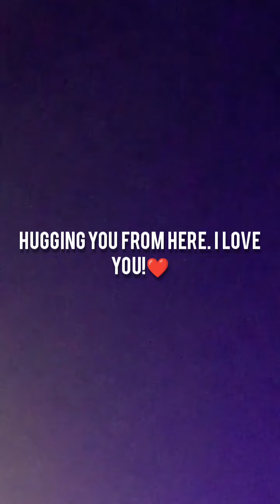Sia enjoys Paris Hilton's first concert (6-7-2023)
Sia and her husband Dan enjoy Paris Hilton's first concert (6-7-2023)